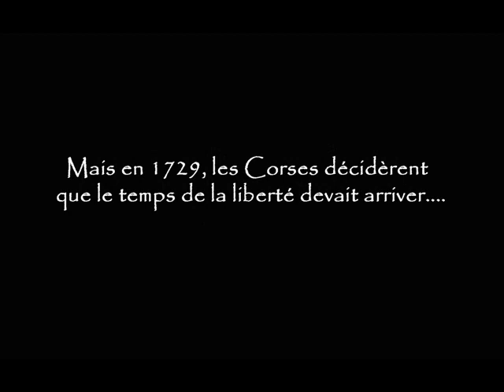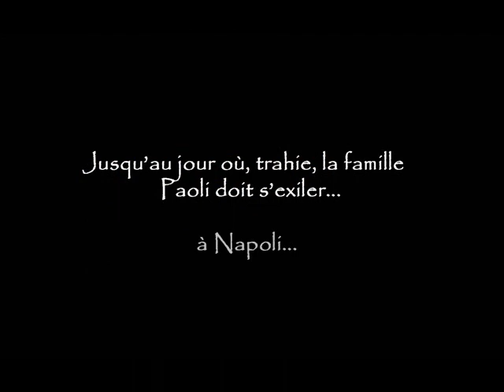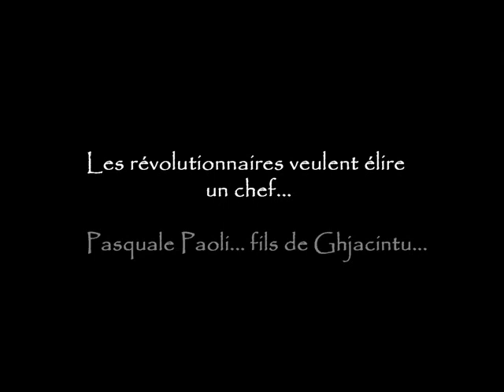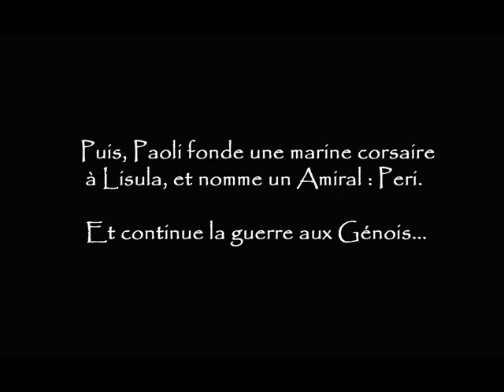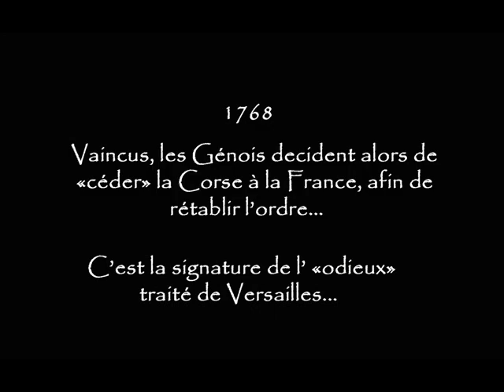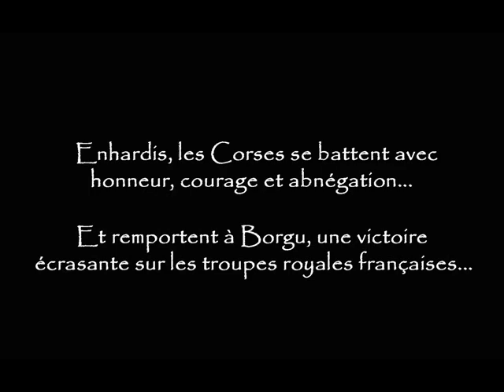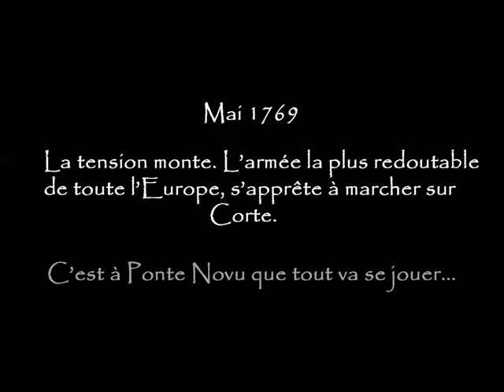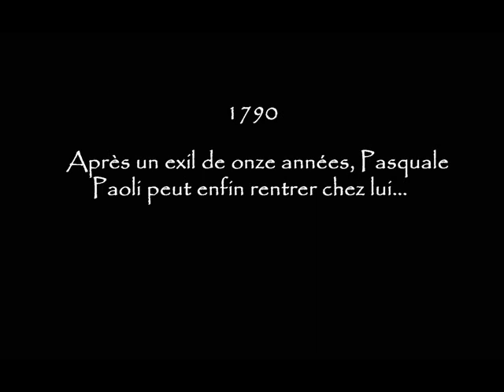Histoire de Pasquale Paoli (en 100 images BD)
L'histoire de Pasquale Paoli, racontée en 100 images issues de la bande dessinée "Paoli". (Scénario : Frédéric Bertocchini. Dessins : Eric Rückstühl. Couleurs : Bruno Pradelle). Bande sonore : Canta u Populu Corsu, l'Arcusgi, I Muvrini, A Filetta.